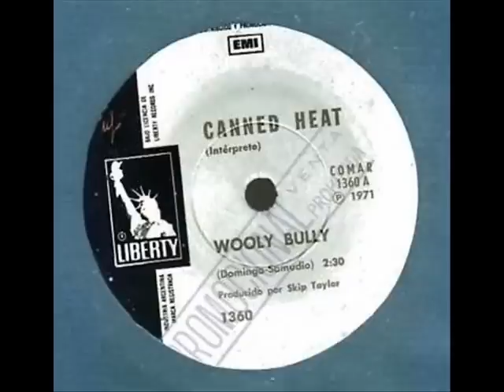CANNED HEAT - WOOLY BULLY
- Recorded on the 7th December 1970 & released as a Liberty Single on January 8th 1971.Using 7" Spanish single as cover that has "My Time Ain't Long" as B Side (That's why Alan is Pictured on the Single.